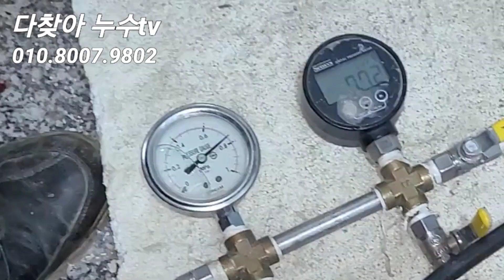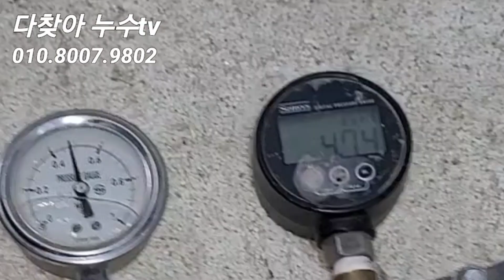새로지었는데 누수 때문에 준공 검사를 못 받았어요. (성남누수)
이번에 방문한 누수 현장은 새로지은 3층 주택입니다. 건물은 다 지었는데 누수가 멈추지 않아 준공 검사를 받지 못하고 있었어요. 3층에 건물주는 입주했는데 2층으로 물이 떨어져 새입자를 받을 수도 없는 상황이였습니다. 새로지은 건물에 발생한 누수! 과연 원인은 무엇인지? 어떻게 해결했는지 영상으로 만나보시겠습니다.

※다찾아 누수TV와 카카오톡 상담하기
     gongu7356